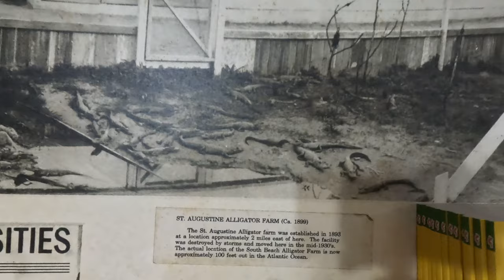Memorial Day Spent With Gators! | St. Augustine Alligator Farm!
Ventured up to St. Augustine for the day and paid a visit to the St. Augustine Alligator Farm! It's been quite sometime since I've been there. It's a very small, but fun place!